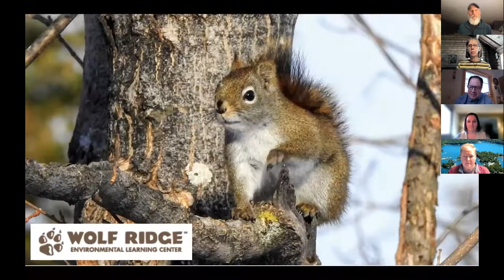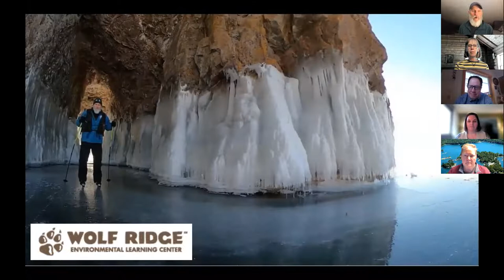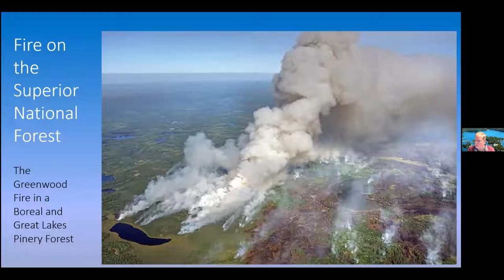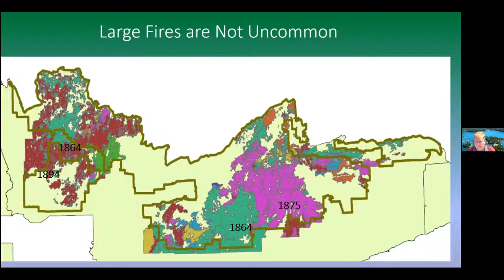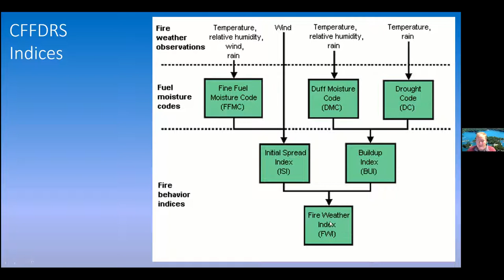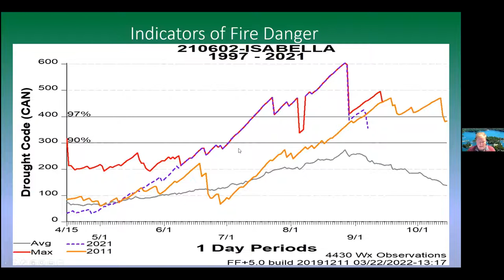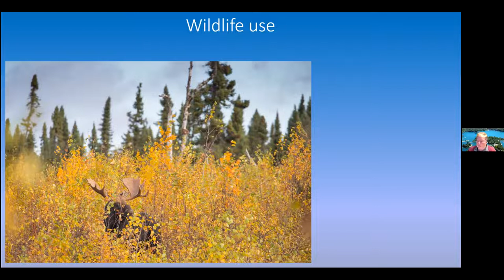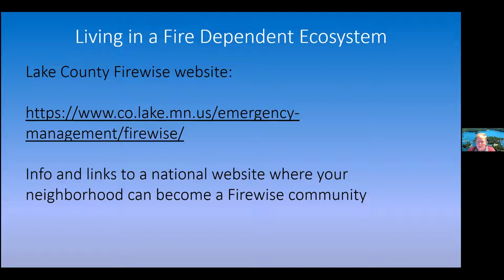50th Speaker Series | Lessons from Our Backyard: Revisiting the Greenwood Fire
As part of our ongoing speaker series celebrating the 50th anniversary of Wolf Ridge, we hosted Tofte District Ranger Ellen Bogardus-Szymaniak for a discussion about the 2021 Greenwood Fire, which took just place down the road from our campus in Finland, MN.

Bogardus-Szymaniak spoke about the fire and fire fighting effort (which included a command center on the Wolf Ridge campus), and what it means for the future of the Greenwood fire area of the forest, along with tips on how to be firewise as we begin the 2022 wildfire season in the Superior National Forest.